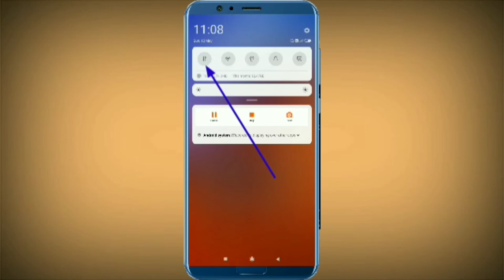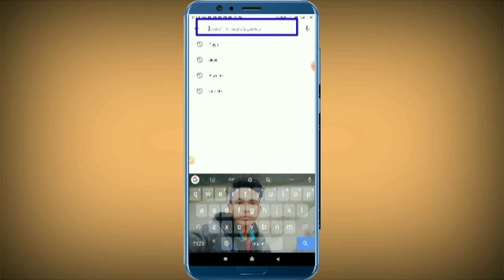How to Download Playit App in Hindi | Playit App Download Kaise Kare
Aajka Video Me Aap Logoko Baat Kiya Tha Playit App Download Kaise Kare

 Pranab Vlogs
 Pranab Vlogs